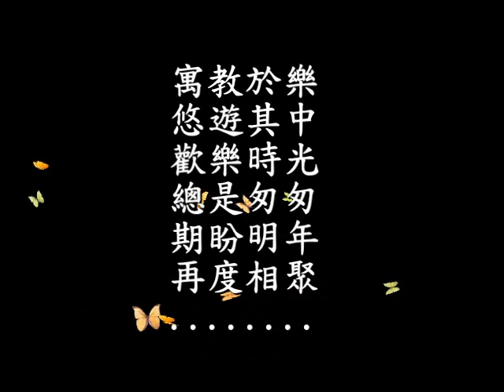Chinese Cultural Camp 2008 Seattle WA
Chinese cultural Camp held in Bellevue WA